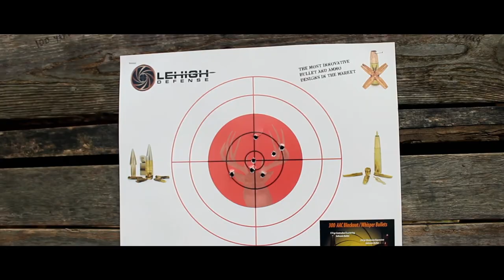Sighting In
Tyler getting ready for Opening day of rifle season in Pennsylvania!